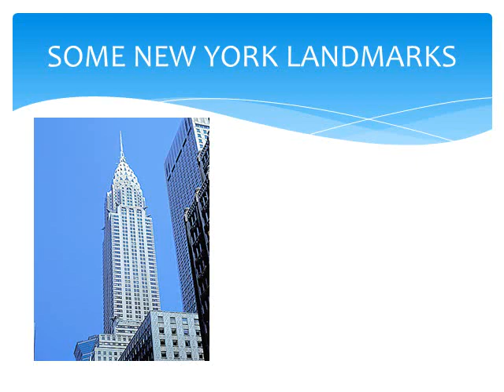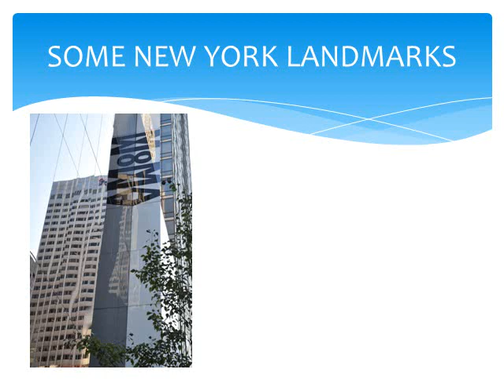LANDMARKS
Some New York landmarks you should know to be able to tell me about your Xmas holiday in New York.